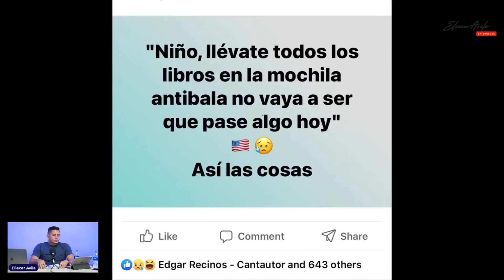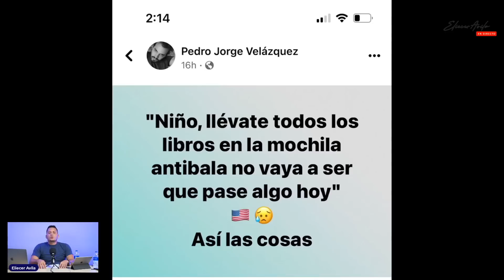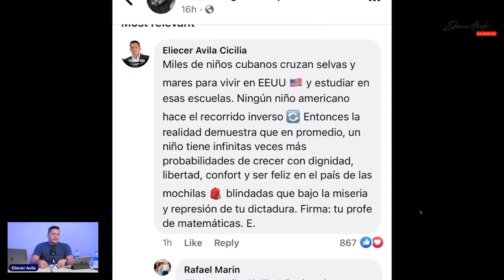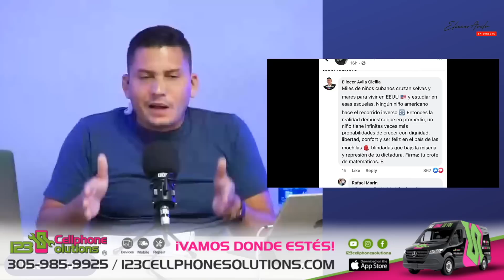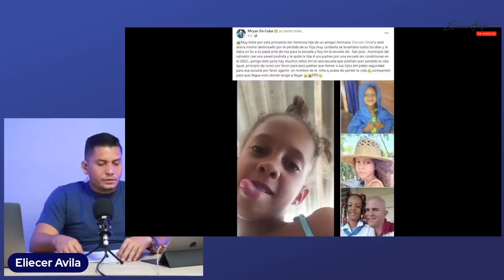Si algo describe al comunismo es la muert_.